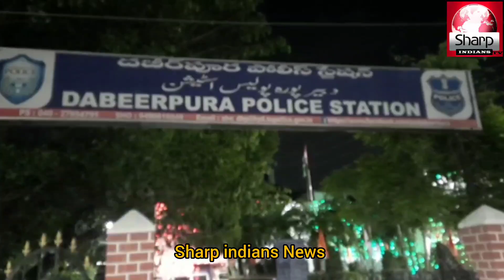Young boy was Harrassed by women through Froud Video Call& Blackmailing to Leak His Sex Video,Hyd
Young boy was Harrassed by women through Froud Video Call& Blackmailing to Leak His Sex Video,demanding Money Awareness# DabeerpuraPolicestation#